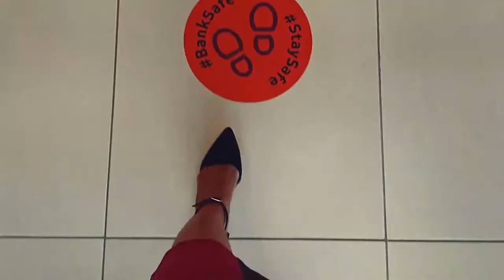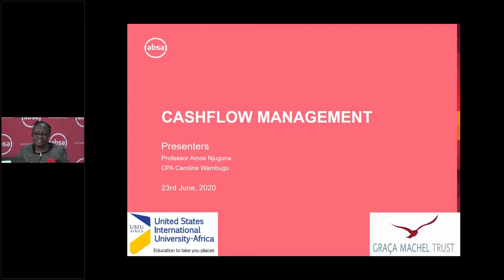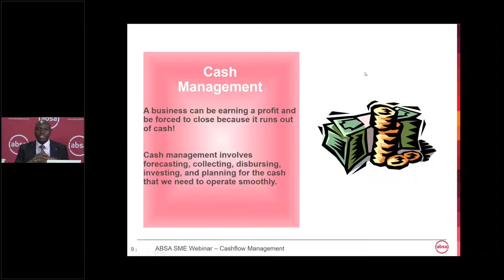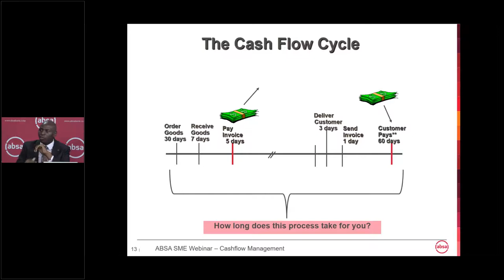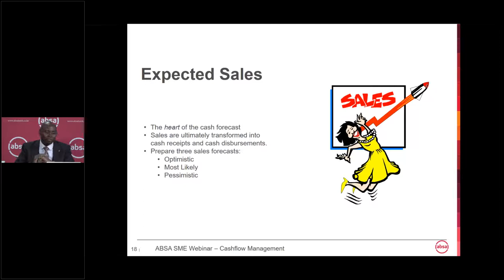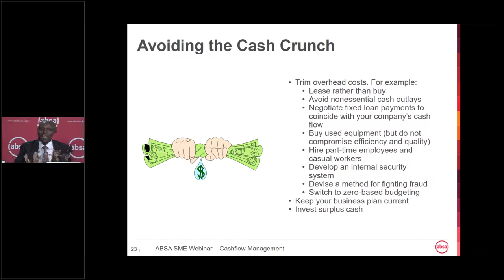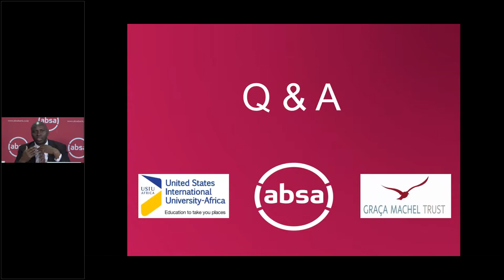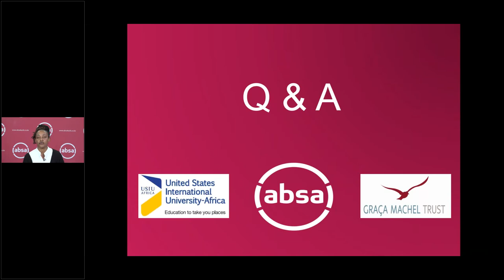Most requested webinar - Business Cash-flow Management